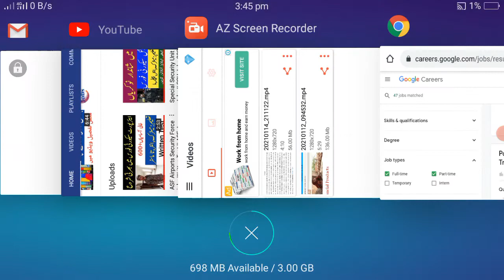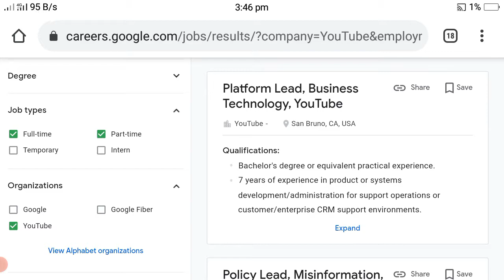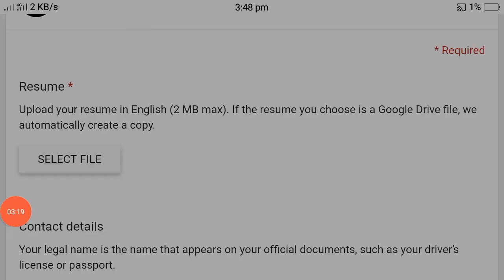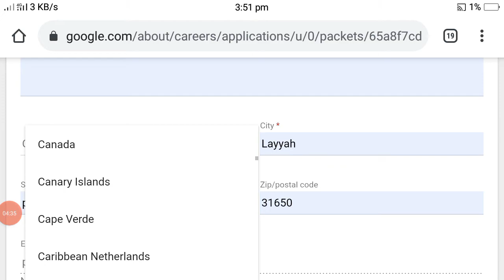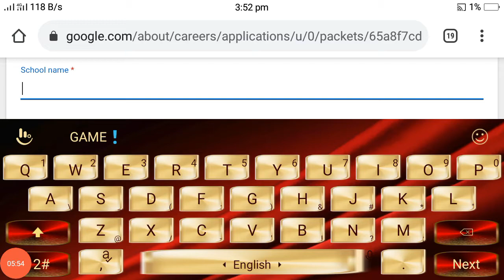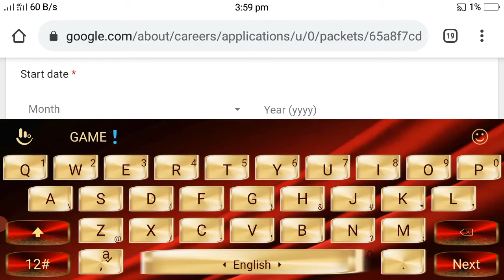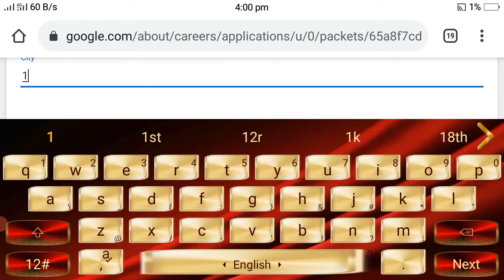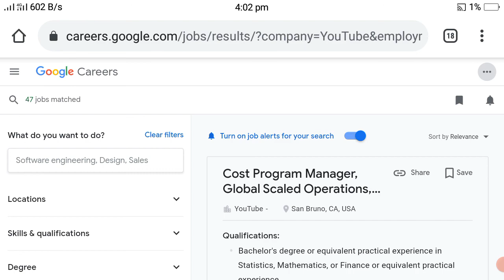YouTube Online Jobs Without Investment || YouTube Jobs PartTime and Full Time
No of Jobs             :   20,000

Organization          :  YouTube

Male Female Can Apply This Jobs

Job Type                :   Full Type . Part Time . Temporary

Skills                       :   Computer

Website ki link Sb sy nichy h 👇👇

Shoping krny k liye Visit kryn.

Free Visa Agr ap free myn Out of Cuntry jana chahty hn wo bhi Hakoomt ki trf dy to link pr click kryn

IiiiiiiiiiiiuiiiiiiiiiiiiiIiiiiiiiiiiiuiiiiiiiiiiiiiIiiiiiiiiiiiuiiiiiii
Service Shoes Jobs In Pakistan ki Link

Is link py click kr k phr ap nyApply Now k buton py click krna h to govt ki orignal website open ho jaye gi 👇👇

10000 ka Target pora krwa dyn plzz

Allah Hafiz,,